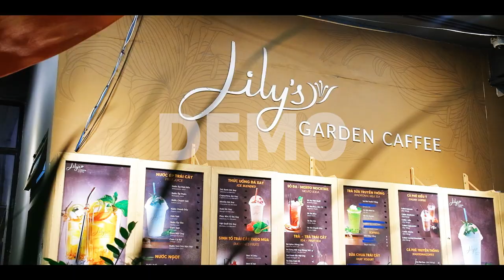Check in Lily’s Garden Caffee | 74 Nguyễn Đình Thi, P. Tam Phú, Quận Thủ Đức